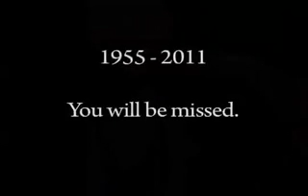Isad Apple Steve Jobs